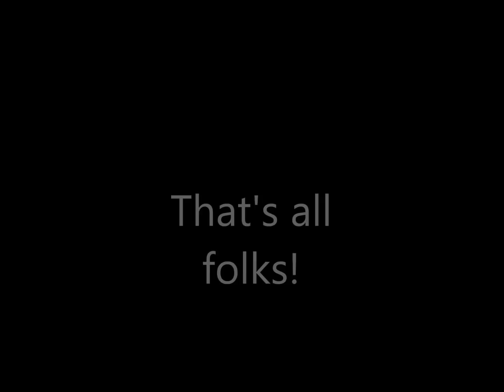Baby Driver - Police Chase - Stop Motion